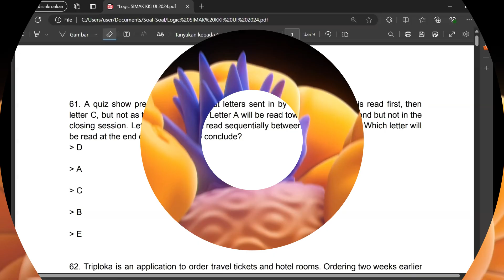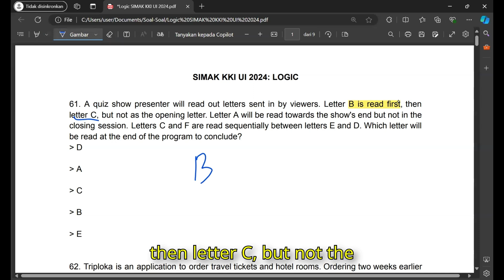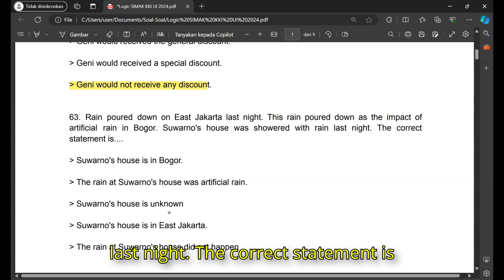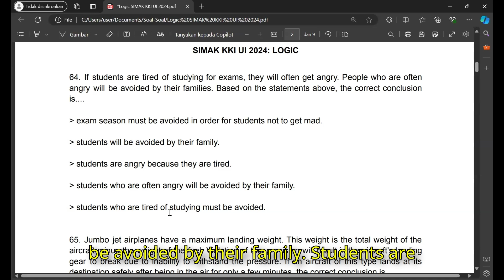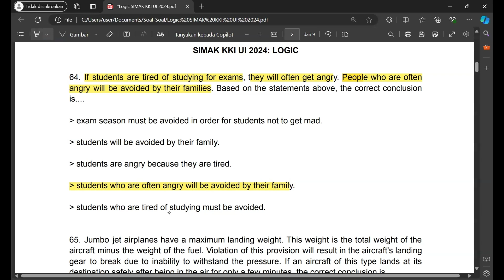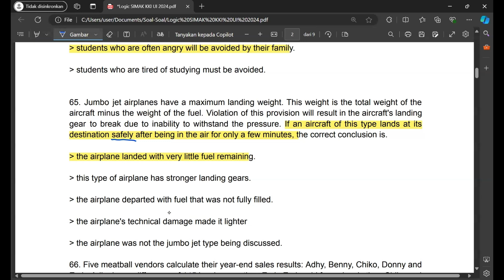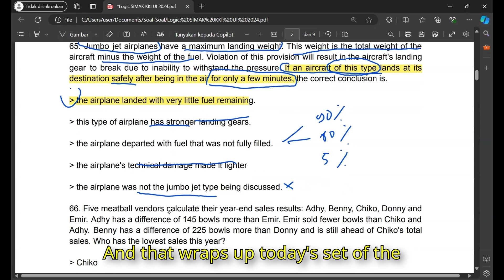Logic SIMAK KKI UI 2024 No.61 65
This is a video that offers a solution to the logic test questions 61-65 from SIMAK UI 2024. The subtitles have been automatically generated using a video editing application. I sincerely apologize for any errors that may be present in the subtitles. The subsequent video will be uploaded shortly.